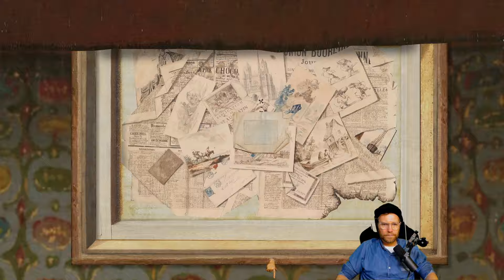Dieses Point and Click ist komplett abgedreht! - Death of the Reprobate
Let's Play zu Death of the Reprobate.